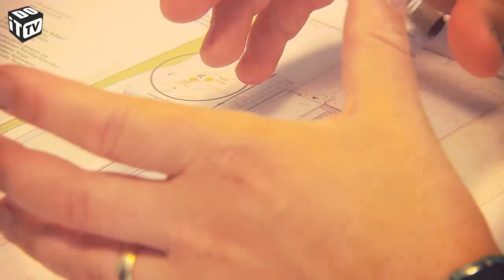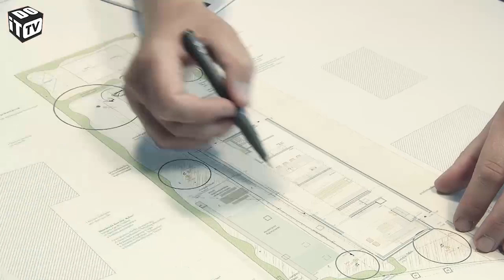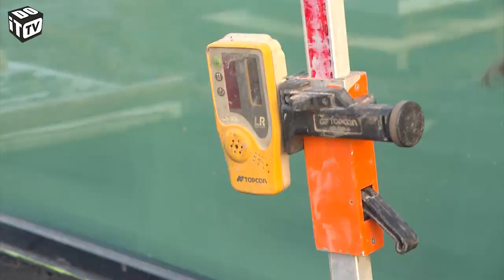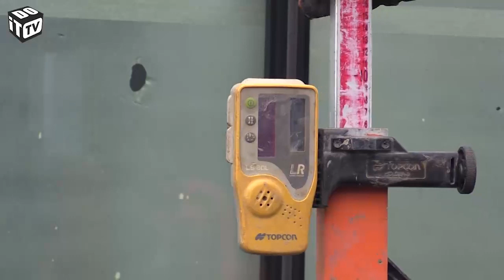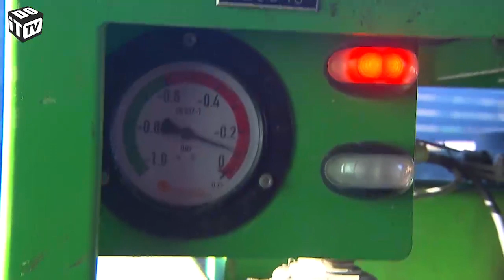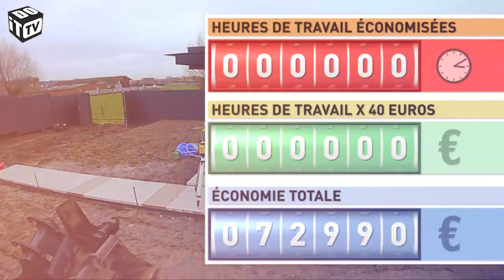Autoconstruction – aménagement de terrasse en dalle de béton XXL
Jardin: aménagement de terrasse en dalles de béton XXL - Alors que les travaux sont exécutés à l’intérieur, nous pouvons naturellement déjà travailler dans le jardin. Au cours des travaux de terrassement nécessaires pour préparer le support, nous plaçons aussi  les tubes d’attente pour nos câbles électriques. Puis, nous aménageons la terrasse. Nous allons la finir avec de grandes dalles de béton, mais pour cela, il faut d’abord une solide fondation.

Ne manquez aucun de nos travaux et suivez-nous!